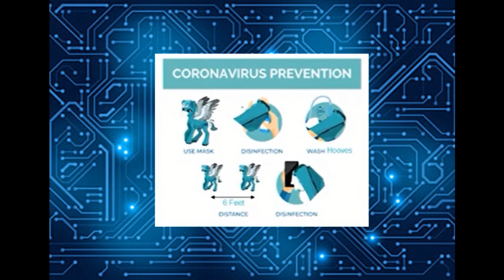2024 Technologyland Con Day 2 September 28, 2024 Part 3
3. Concert with Izzy Moonbow (9:00 PM)